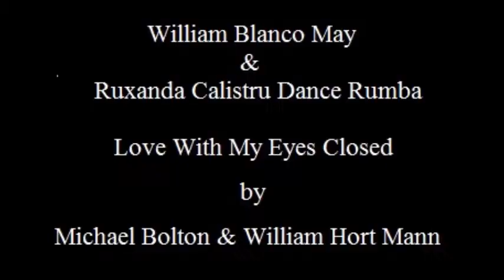Justin Bieber vs William Blanco May Dirty Dancing W/ The Stars Selena Gomez Your Man Ordinary People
Cover Justin Bieber Dirty Dancing Dance Off vs 16 year old William Blanco May dancing rumba
Justin Bieber Dancing Justin Bieber & Selena Gomez Dancing to "Ordinary People" by John Legend
William Blanco May & Ruxanda Calistru dancing to "Love With My Eyes Closed" by Michael Bolton
"Your Man" by Josh Turner
"Love With My Eyes Closed"
by Michael Bolton & William Hort Mann

NOTE: The "video clips" of the actual videos used in this video meet all the requirements to qualify under the "Fair Use Doctrine" of the United States copyright law that allows limited use of copyrighted material without requiring permission from the rights holders